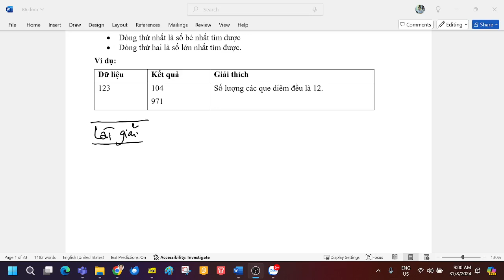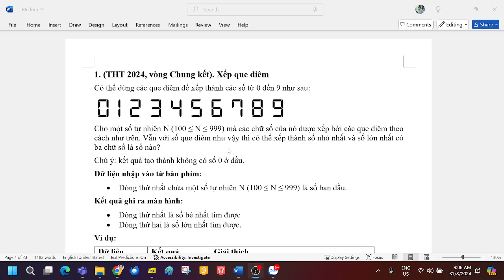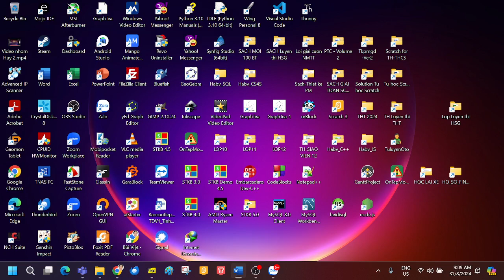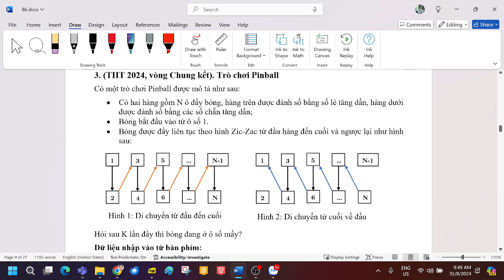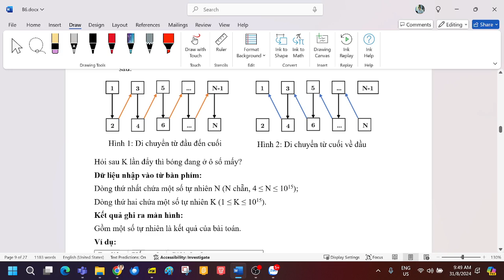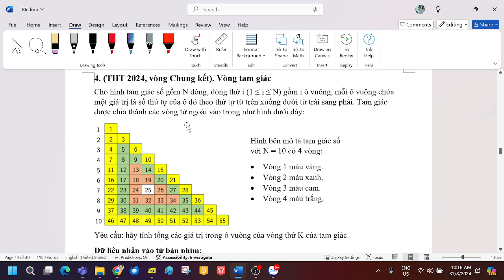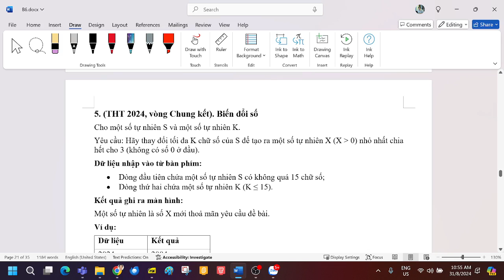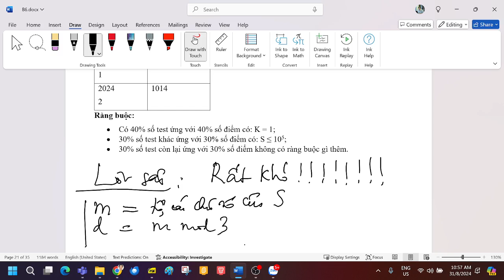B6. Hướng dẫn giải đề thi VCK bảng A, THT 2024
Video B6, ngày 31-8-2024, Giải bài CK THT bảng A, 2024